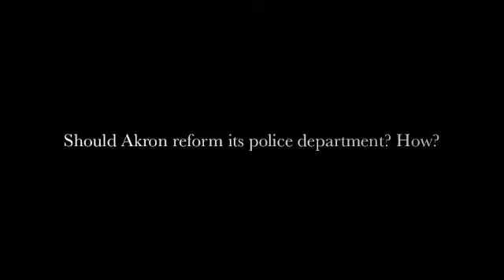Akron City Council Candidates: 'Does Akron need police reform?'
Akron City Council candidates Cynthia Blake, John Sans, Mike Martin, Scott Thanasiu and Wayne Darlington talk about whether or not Akron should focus on reforming its police department.